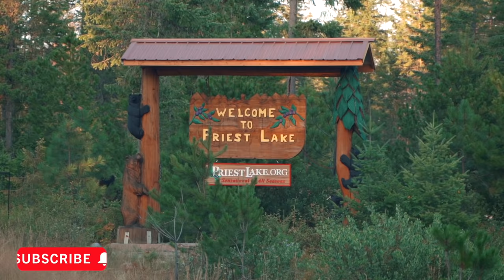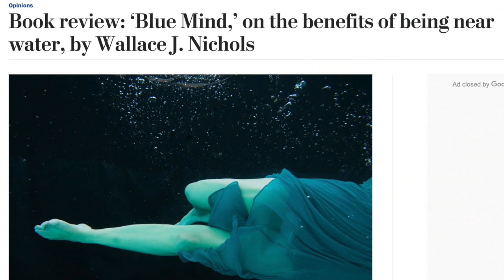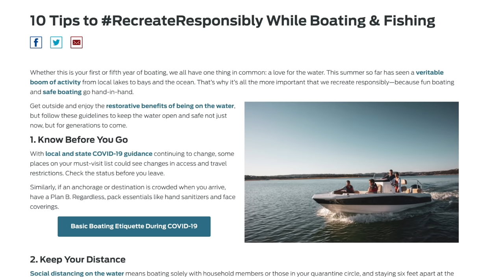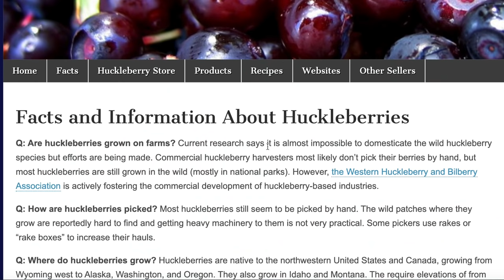My First Solo Boating Adventure | Priest Lake, Idaho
Revisiting the lake I spent summers on as a kid and soaking up some sun!